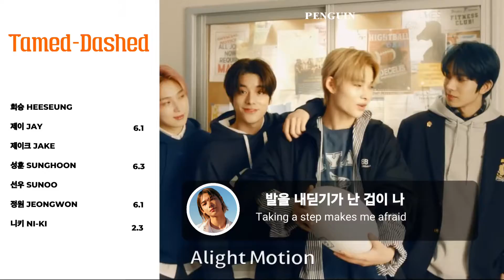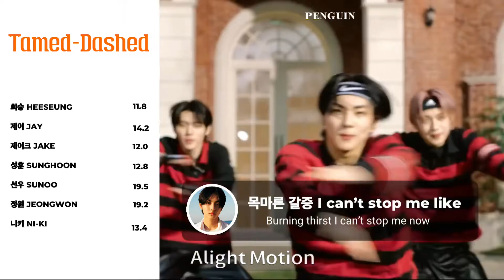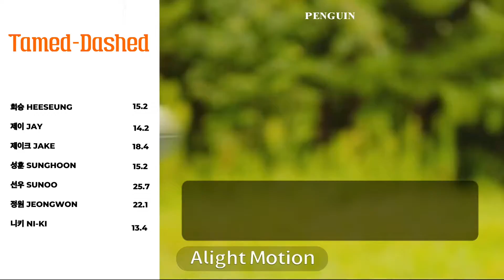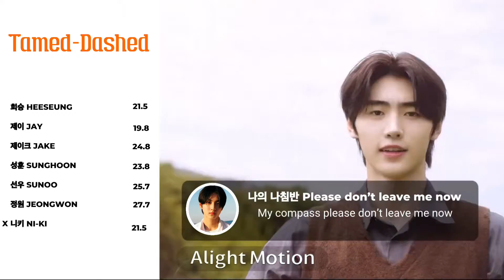ENHYPEN - TAMED-DASHED | Line Distribution + Lyrics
Lyrics: colorcodedlyrics